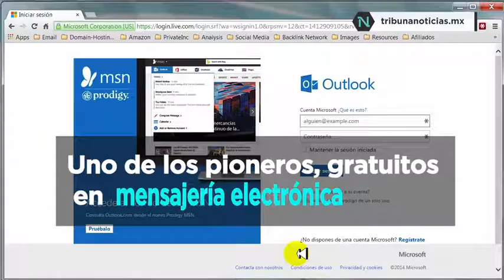Hotmail es lanzado hace 21 años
MARTES